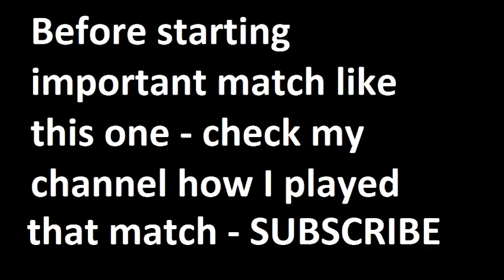Schalke 04 vs Hoffenheim 2015